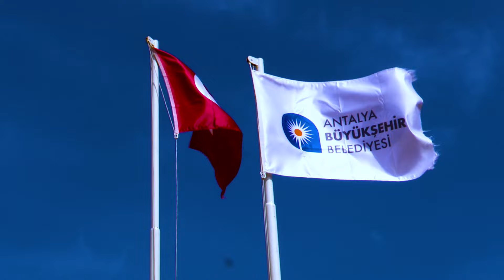Gazipaşa Katı Atık Aktarma İstasyonu Tamamlandı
Antalya Büyükşehir Belediyesi çevreci çalışmalarına devam ediyor. 🌿
Gazipaşa Koru Mahallesi'nde Katı Atık Aktarma İstasyonu inşaatı tamamlanarak faaliyete geçirildi.

Oynatma Listeleri;